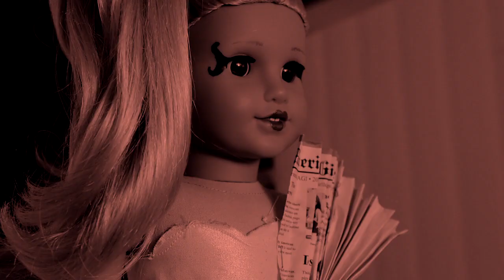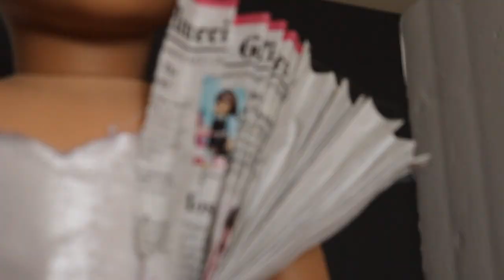☆ American Girl Doll Cruella Fashion Show ☆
Hey y'all! Hope everyone is having a great Saturday! American Girl Doll Cruella Fashion Show is finally here! I had a really great time making these outfits and filming this video, enjoy! :) ~Sofia

Hey There! Want more videos like this one???
Your support is what keeps this channel running!!♥︎

To order official All4ag Productions merchandise, go to our Bonfire!

Thanks,
          ~Sofia!♥︎